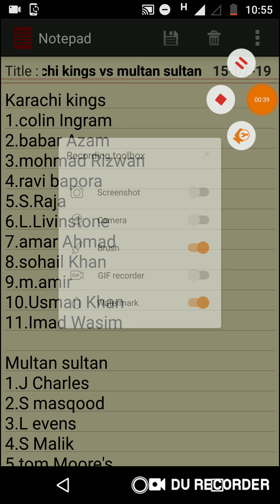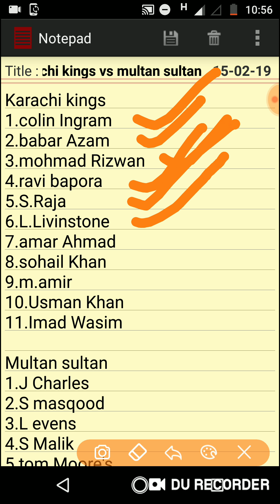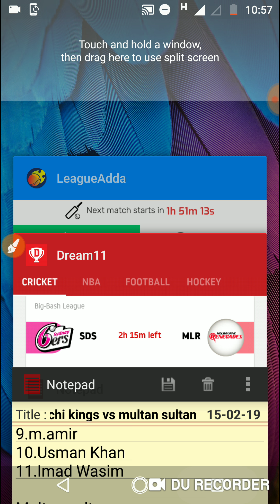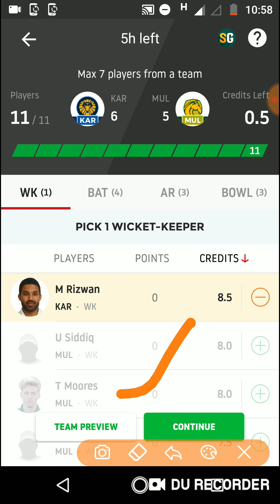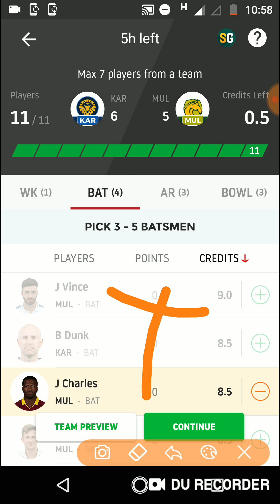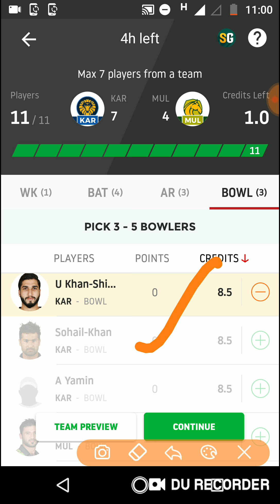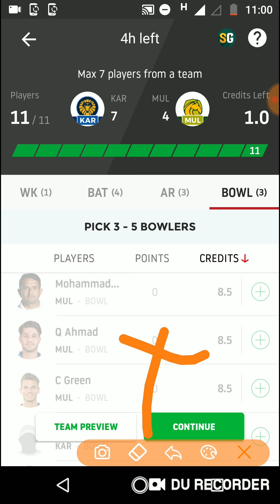KAR vs MUL 2nd PSL T20 Dream 11 Team & Playing 11|Fantain Team |Karachi Kings vs Multan Sultans ￼